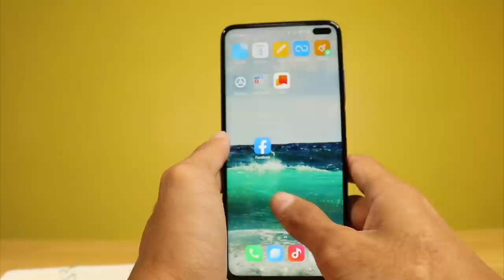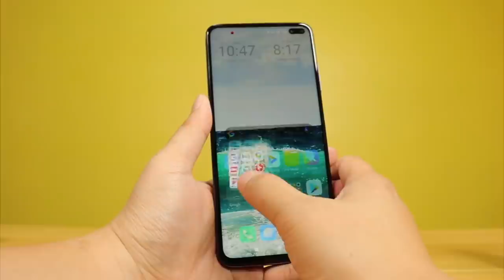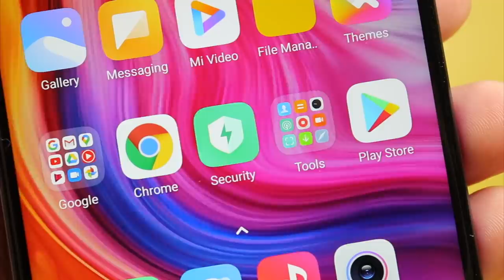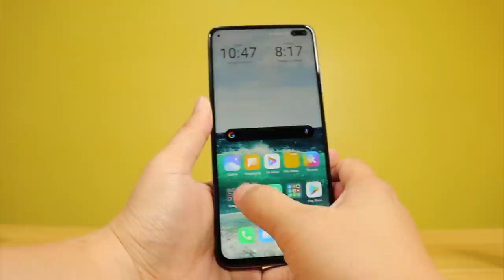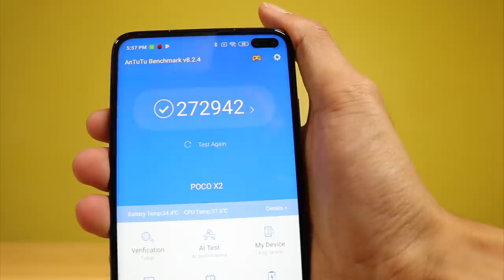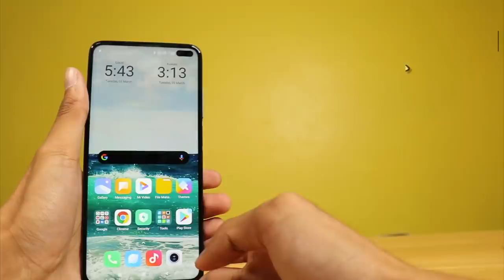POCO x2 - ANG PAGBABALIK NG HARI NG SULIT!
The POCO X2 is the much awaited Smartphone from the brand that brought us the Pocophone F1. The POCO X2 is priced so well that even i could not believe the specs it provides. There is just so much value on this phone. Check out the video for more info.